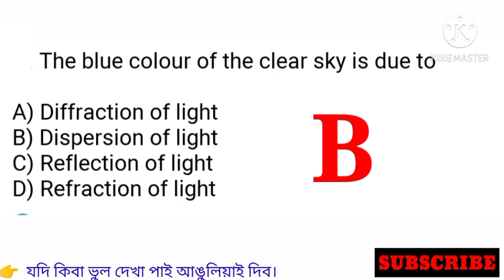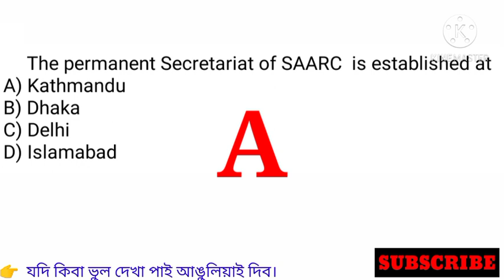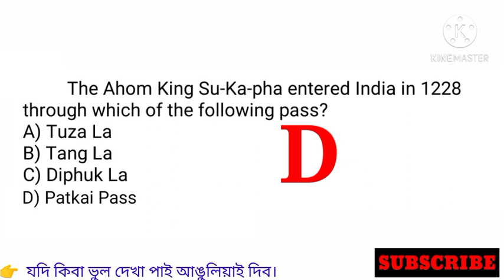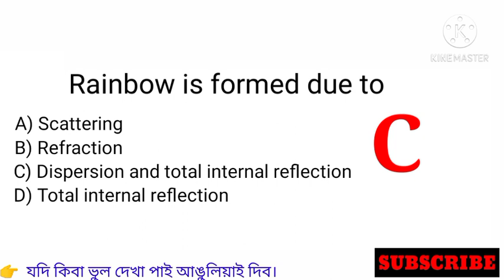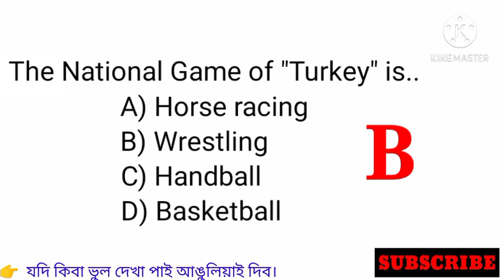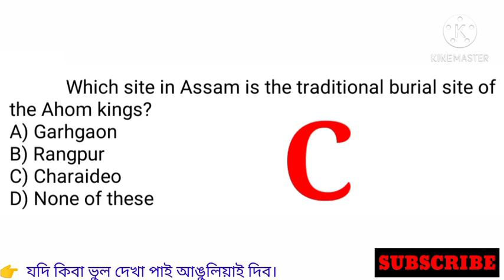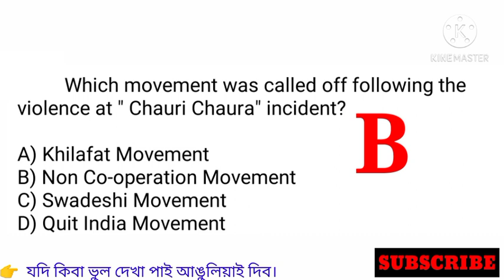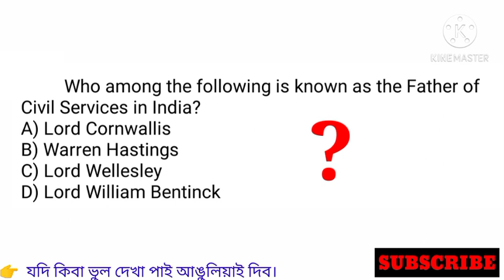Indian GK questions // General knowledge 2021 // Importent MCQ // FOR Upcoming APDCL,AEGCL,APSC exam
Video Content:-

Assam  GK for DTE

ASSAM GK FOR DTE 2021

GK Assamese

Assam GK

Assamese GK

Assam GK for Assam Govt job Exams

Assam GK for Assam Govt job

Assam GK for Assam Transport

GYANOR JYOTI

Assam GK for Assam Excise

Assam GK for Assam Secretariat

Assam GK in English Language

Assam GK for APDCL

Assam GK for AEGCL

Assam GK for DHS

Important GK for P&RD

              🙏GYANOR JYOTI🙏